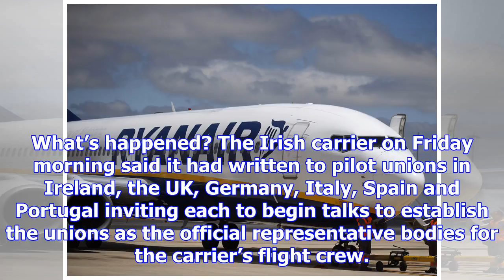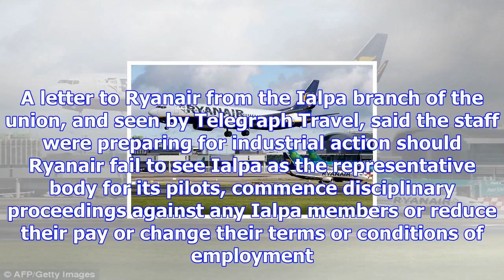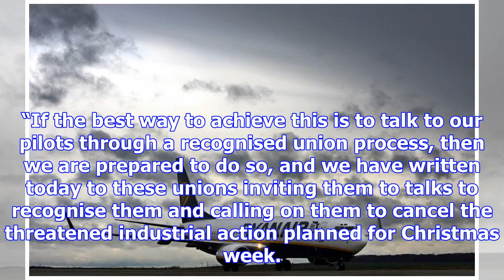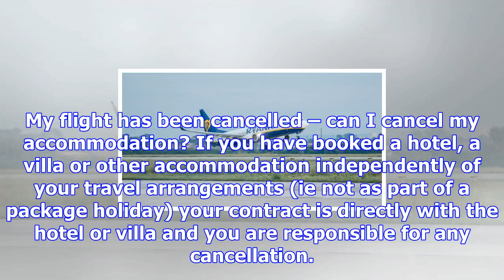Ryanair christmas strike: everything you need to know about how the airline backed down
Ryanair has made a historic climbdown in the face of a pre-Christmas strike threatened by its Dublin...